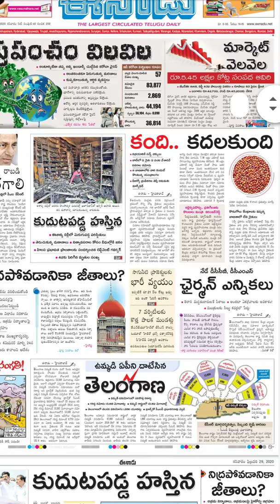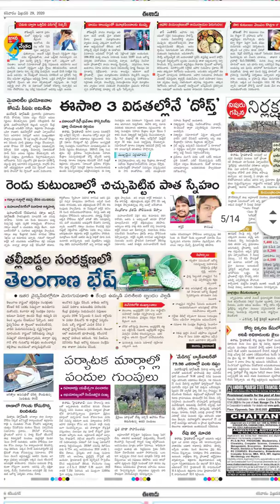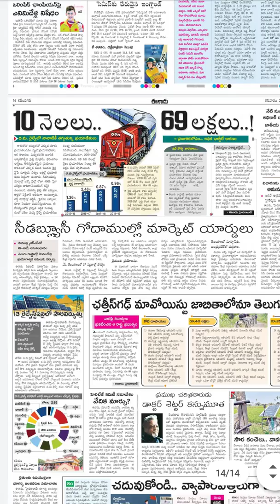Today Eenadu news paper 29/02/2020//Telugu eenadu news paper 29/02/2020//Daily eenadu news paper